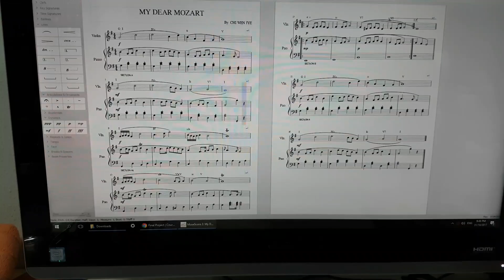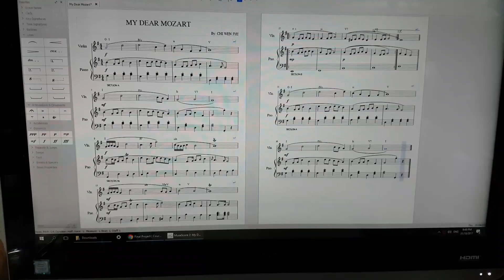My Dear Mozart - final project assignment (piano + violin)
Composition by CHI